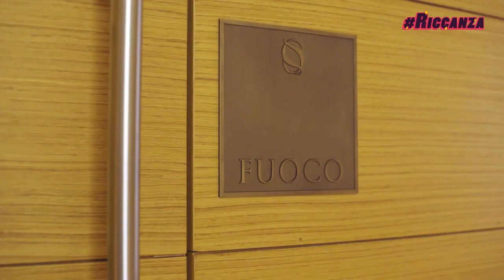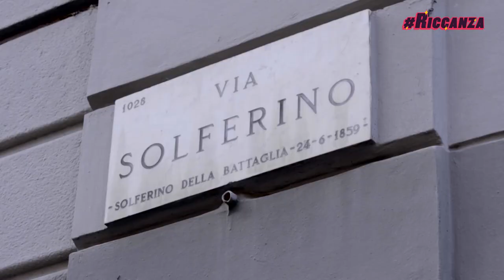Nicolò Federico Ferrari e Riccanza: i momenti top della prima stagione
Guarda tutti i migliori momenti di Nicolò Federico Ferrari nella prima stagione di Riccanza, in attesa di vederlo in Riccanza Deluxe, la nuova stagione!

Giovani, ricchissimi e con il "dompe" sempre in fresco. Questo è Riccanza, lo show a tutto bling bling che racconta la vita di giovani italiani "nati con la camicia". Da vedere rigorosamente sbocciando!
La nuova stagione ti aspetta con Riccanza Deluxe, dall'8 ottobre ogni martedì alle 22:00 su MTV (Sky 130) e in streaming su NOW TV!